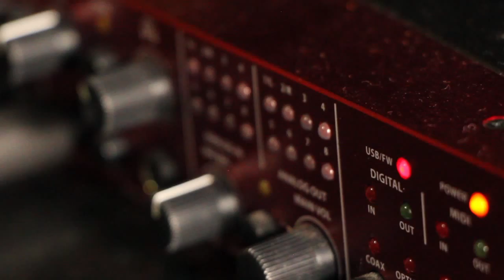Temple - Árbenz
REVISTA ESQUISSES